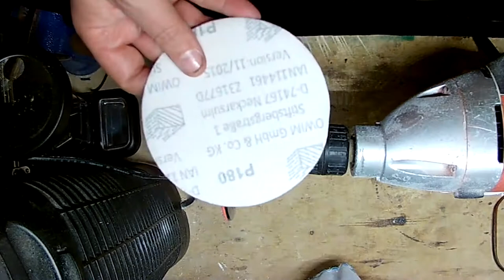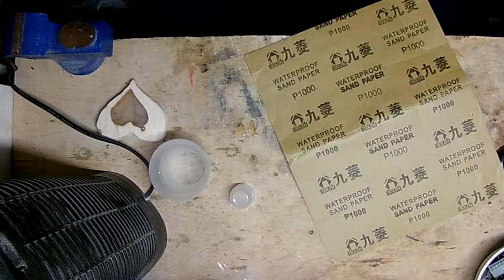Ecco un bellissimo regalo di anniversario fatto con la resina bi-componente.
Cosa regalare per il proprio anniversario di matrimonio? E' sempre difficile pensare cosa fare, ma mettendo in pratica le mie conoscenze ho realizzato un bellissimo gioiello.